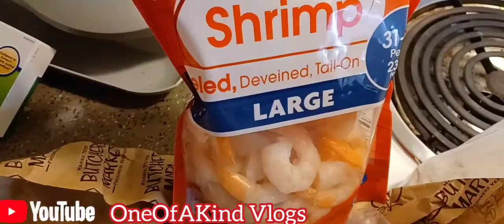Cooking With OneOfAKind Vlogs (Vlogmas Day 17)